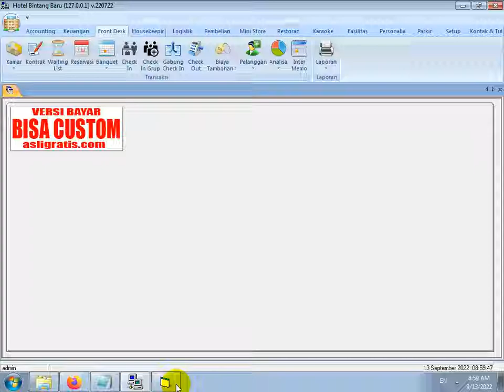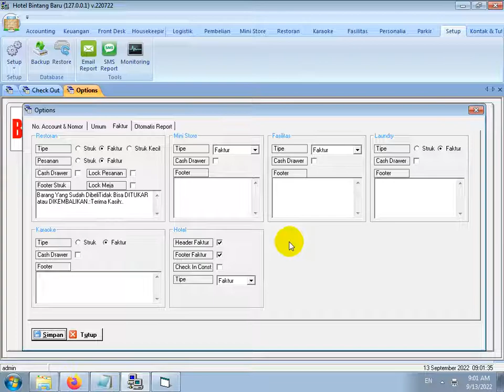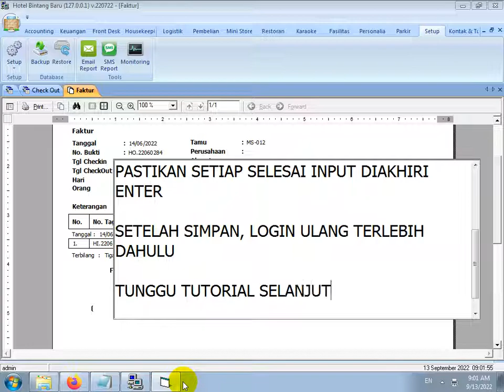CARA GANTI KATA PPN MENJADI TAX SOFTWARE HOTEL